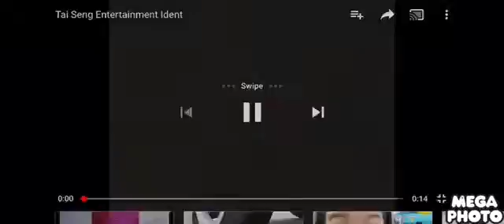TAI SENG EVIL